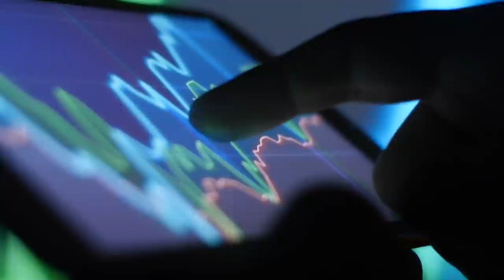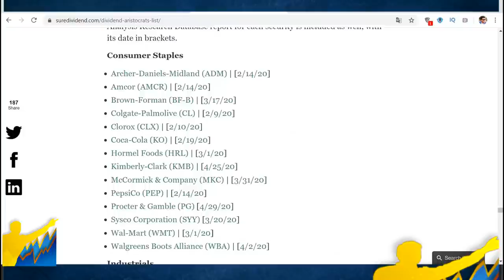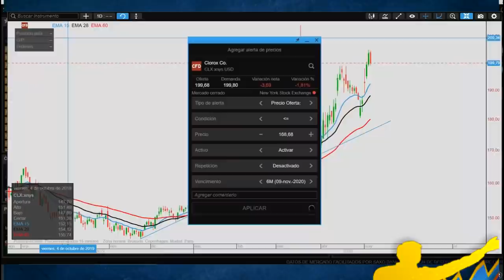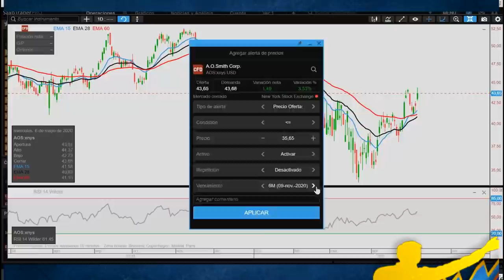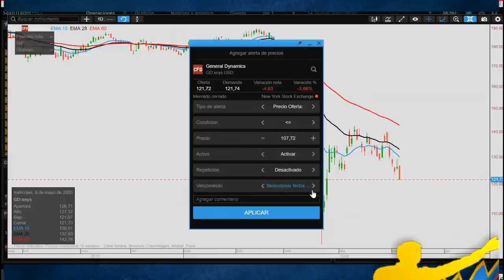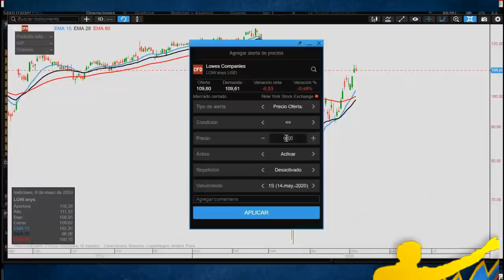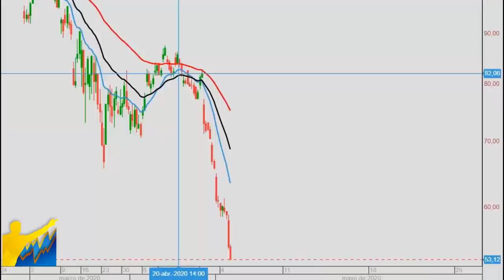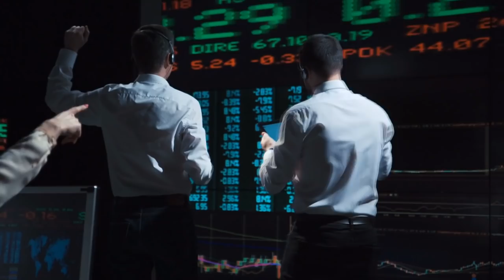📊67 ACCIONES con Dividendos CRECIENTES y SEGUROS [Alta Rentabilidad] Acciones DIVIDEND ARISTOCRATS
▼ABRIR▼ Esta es la TÉCNICA para invertir en acciones con DIVIDENDOS CRECIENTES, dividend aristocrats, las acciones de los ricos.

VÍDEOS SUGERIDOS
10 Consejos de TRADING y de Inversión del CREADOR del DOW JONES y del ANÁLISIS TÉCNICO (Teoria Dow)